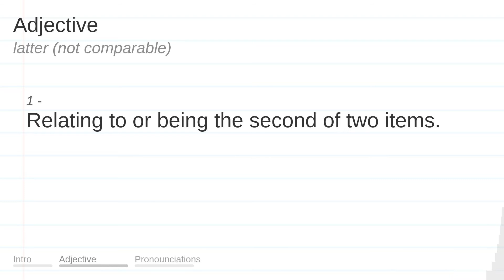LATTER meaning, definition & pronunciation | What is LATTER? | How to say LATTER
What is LATTER?
What does LATTER mean?
How do you say LATTER?
How to pronounce LATTER?

LATTER meaning - LATTER pronunciation - LATTER definition - LATTER explanation